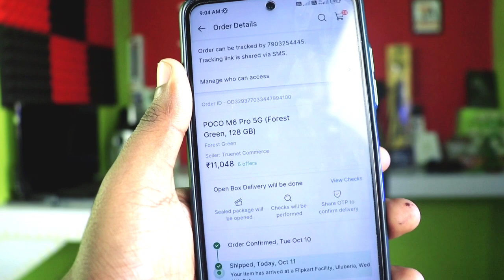😯सबसे सस्ता 5G Phone | Flipkart Big Billion Day Sale | Budget 5G Phone | Mid Range 5G Phone 2023🔥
Your Queries👇

poco m6 pro 5g vs redmi 12 5g
poco m6 pro 5g price in bangladesh
poco m6 pro 5g camera test
poco m6 pro 5g free fire test
poco m6 pro 5g tamil
poco m6 pro 5g battery drain test
poco m6 pro
poco m6 pro and redmi 12 5g comparison